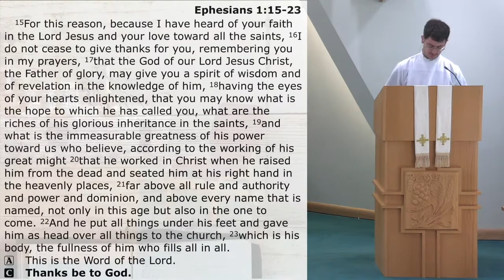05 29 22 SERMON Pastor Ruwisch